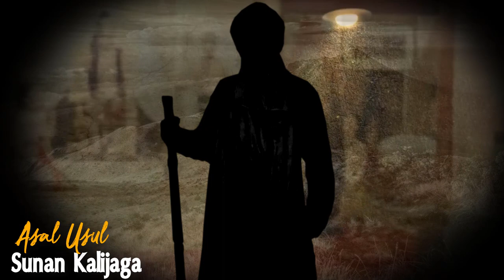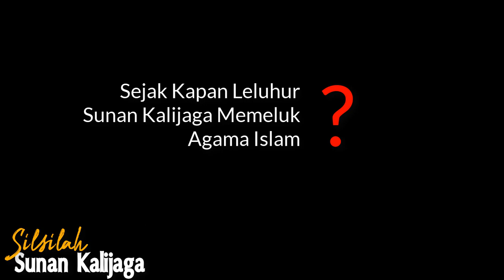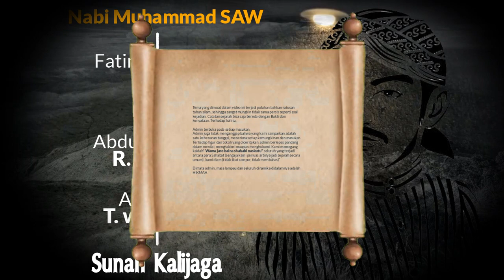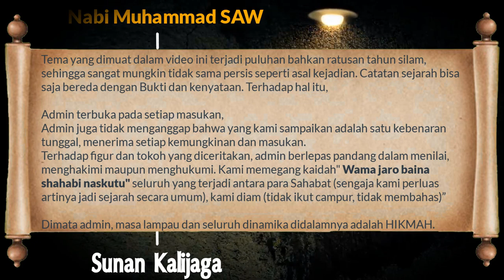Silsilah Sunan Kalijaga: Keturunan Arya Wiraraja sampai Nabi Muhammad SAW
Sunan Kalijaga (ama lain Lokajaya, Syekh Malaya, Pangeran Tuban) adalah salah satu wali yang sangat lekat dengan penyebaran islam di Pulau Jawa. Simak silsilahnya dalam video berikut ini

If you like my videos, you can support my Youtube journey by buying me a coffee at saweria any coffee is very much appreciated!

Instagram 📱 gedigutv